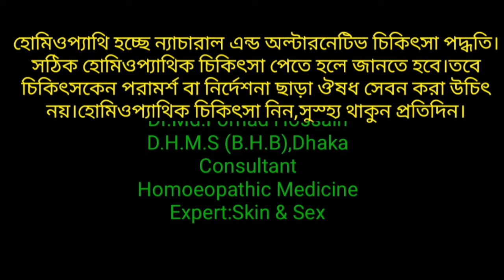R41 ড্রপটি ১টি খেয়েই সহবাসের সময় অনেক বেড়ে গেছে,সাথে আর কয়টি খেতে হবে।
Key Ingredients:
Acidum phosphoricum
Agnus castus
Conium
Damiana
Sepia
Key Benefits:
It helps in increasing energy levels and strength in men and women
It aids in reducing issues such as breast pain and
Homoeopathic treatment & Homoeopathic Medicine
📗Dr.Md.Forhad Hossain
D.H.M.S(B.H.B),DHAKA
Pdt(Hom)
Consultant:Homoeopathic  Medicine
💁‍♂️পরামর্শের জন্য ফি লাগেনা তবে প্রেসক্রিপশন নিতে ফি প্রযোজ্য।